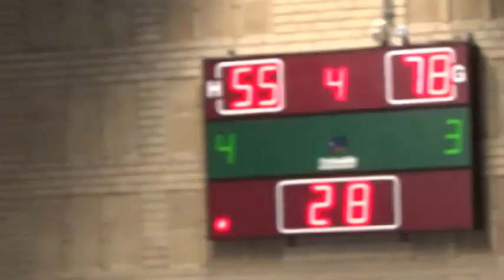Highlights F. Breeman BMW Rotterdam vs Dozy BV Den Helder